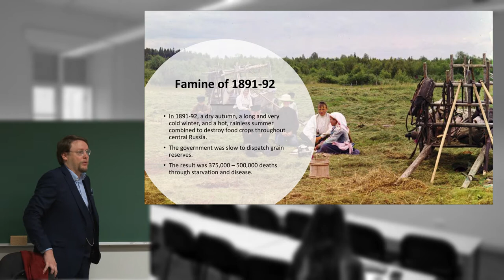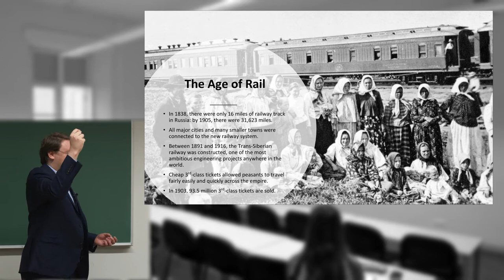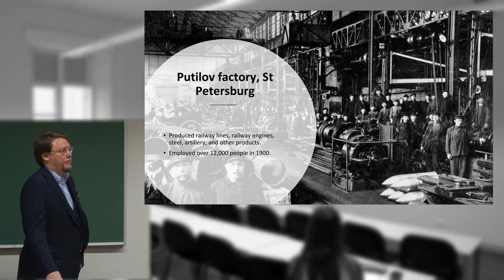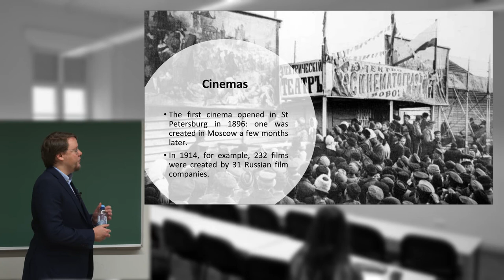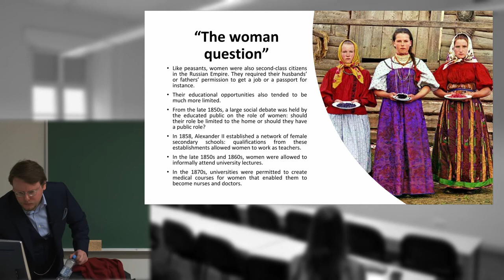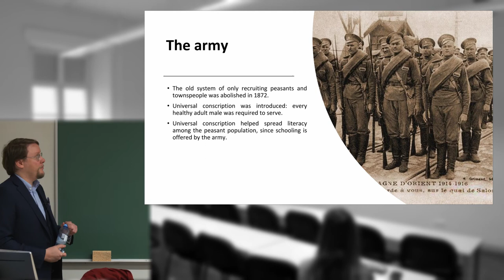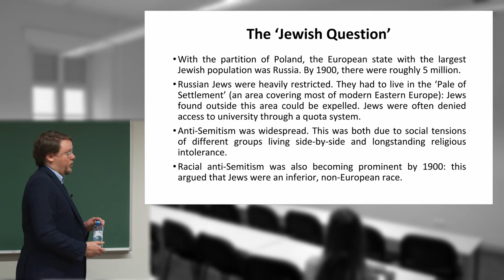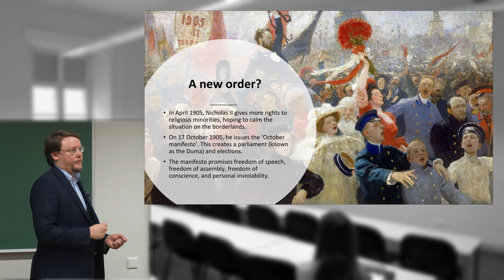James White - Witches, Saints and Tsars: Orthodoxy in the Russian Empire 2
Topic: One Year in the Life of Ivan Ivanovich: 1900

In this lecture, Dr James White continues to introduce the historical context of the course, this time focusing on the beginning of the 20th century. Russian society was profoundly transformed by the abolition of serfdom, urbanisation, industrialisation, and the emergence of new political, social, and cultural movements, all of which challenged the imperial autocracy.

James White is a Research Fellow in Church History at the School of Theology and Religious Studies of the Faculty of Arts and Humanities, University of Tartu.

Video production: HDvideo.ee